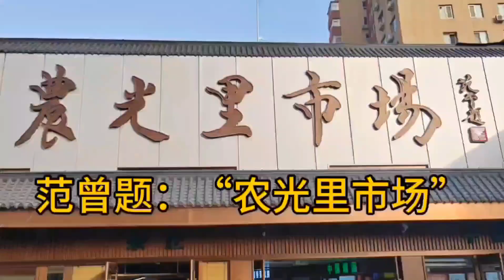第503集_范曾先生题字，农光里市场。